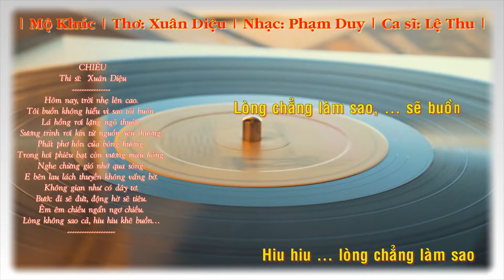🔴 0049 ▶ Mộ Khúc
Ca sĩ : Lệ Thu.
Nhạc phẩm “Mộ Khúc” (Nhạc sĩ Phạm Duy)
Hôm nay trời nhẹ lên cao, trời nhẹ lên cao, tôi buồn
Tôi buồn nhìn lá hồng tuôn lặng rơi ngoài ngõ. Ngõ thuôn
Sương trinh rơi kín từ nguồn yêu thương
Phất phơ hồn của bóng hường
Trong hơi phiêu bạt còn vương máu hồng
Nghe chừng gió mới qua sông,
Nghe bên lau lách thuyền không vắng bờ
Không gian như có giây tơ, bước đi sẽ đứt, động hờ sẽ tiêu
Êm êm chiều còn ngẩn ngơ,
Chiều còn ngẩn ngơ ơ chiều
Hiu hiu lòng chẳng làm sao, lòng chẳng làm sao se buồn.

Thi phẩm “Chiều” (Thi sĩ Xuân Diệu)
Hôm nay, trời nhẹ lên cao,
Tôi buồn không hiểu vì sao tôi buồn
Lá hồng rơi lặng ngõ thuôn,
Phất phơ hồn của bông hường,
Nghe chừng gió nhớ qua sông,
E bên lau lách thuyền không vắng bờ.
Không gian như có dây tơ,
Bước đi sẽ đứt, động hờ sẽ tiêu.
Êm êm chiều ngẩn ngơ chiều,
Lòng không sao cả, hiu hiu khẽ buồn…

Mời các bạn lắng nghe bài hát này.